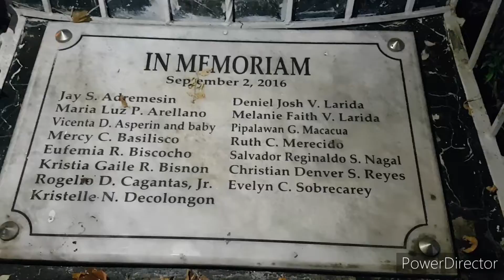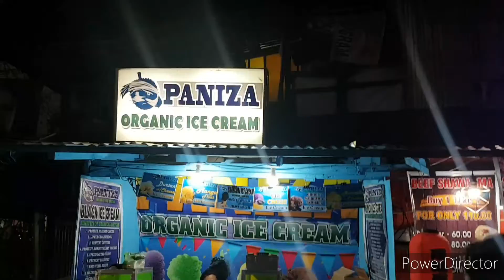Davao City Street Food Night @ Roxas Avenue.